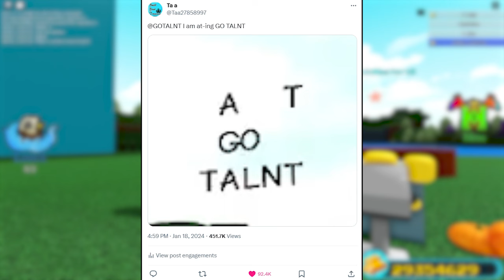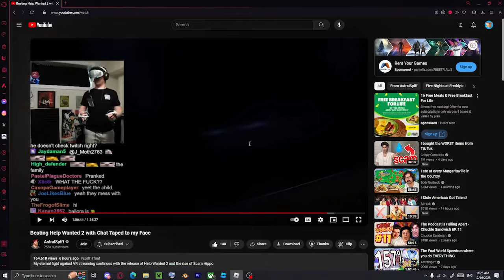Build A Boat Got Talent On A Budget 2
In this video, me, Znac, Explosion Mayhem, and Barky Tron judge peoples' builds. I hope you enjoy this 2nd Build a Boat Got Talent that I have done.